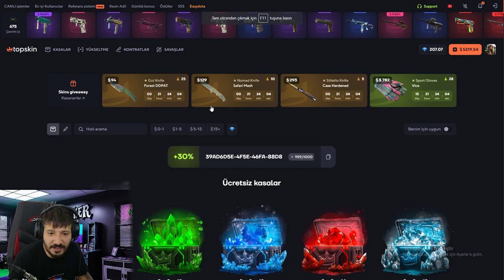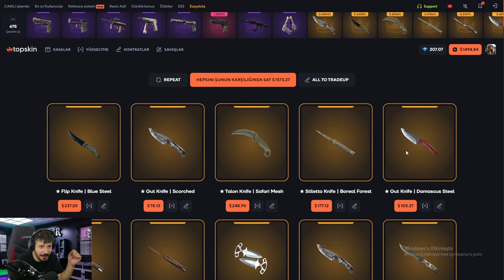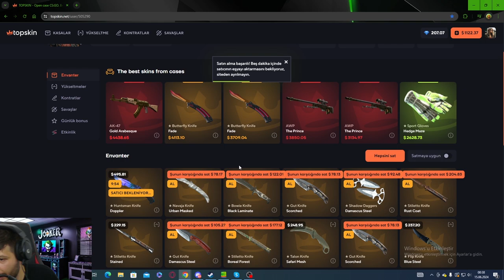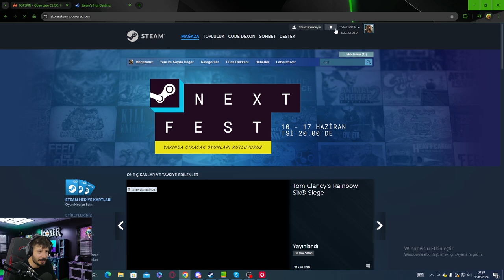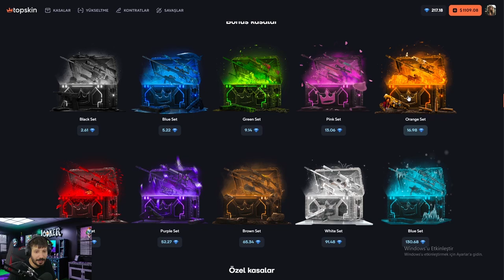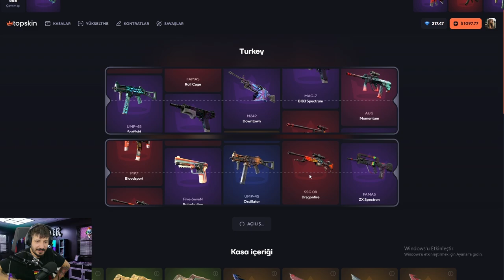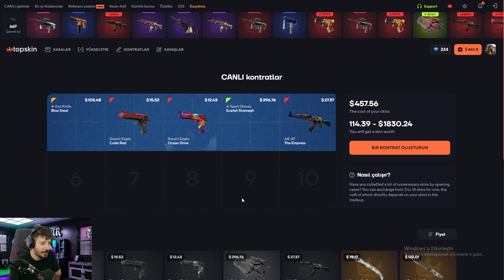UCUZ KASA EFSANE İTEMLER VERİYOR topskin Promo Code топскин промокод